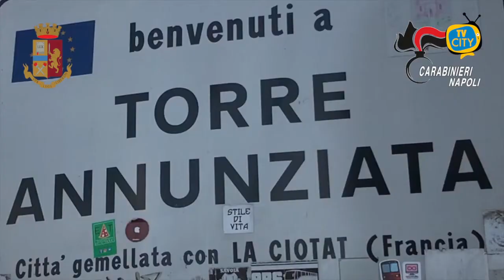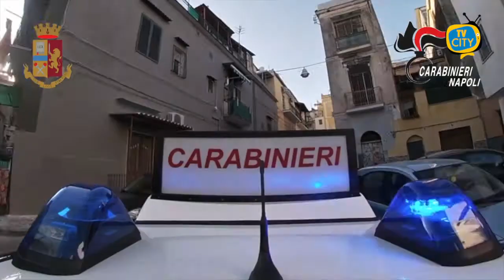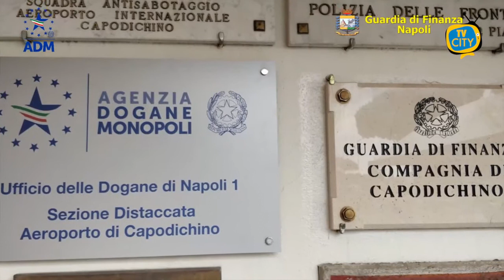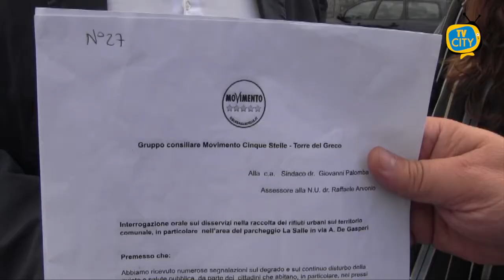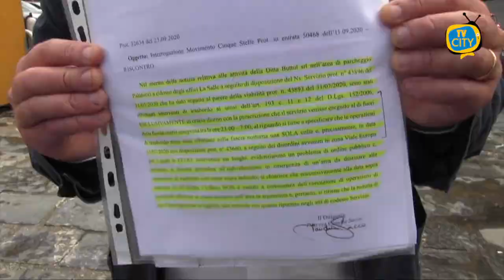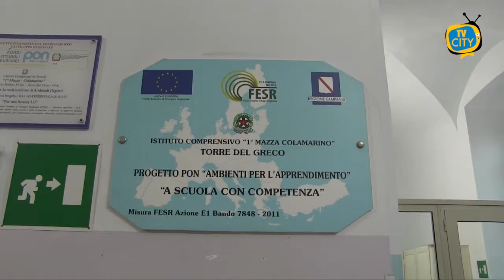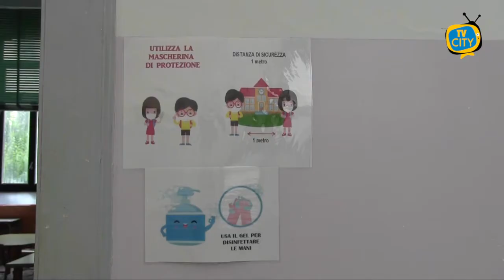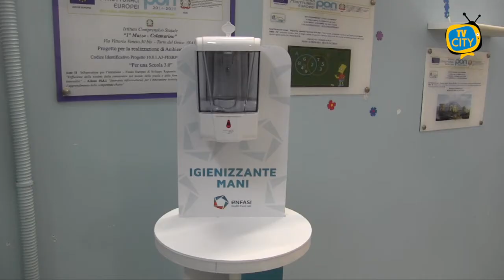TG del 25-09-20: l'informazione quotidiana di TVCITY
Nuovo appuntamento con l’informazione di TVCITY. Apriamo con la cronaca. Scacco al nuovo clan di Torre Annunziata, dalle prime luci dell’alba in azione polizia e carabinieri per dare esecuzione ad un’ordinanza di custodia cautelare in carcere nei confronti di 12 persone accusate accusate di associazione di tipo mafioso, estorsione, danneggiamento, porto e detenzione di materiale esplodente, tutti aggravati dal metodo mafioso e dalla finalità di affermare la supremazia di un nuovo clan a Torre Annunziata, denominato “Quarto sistema”.

Ancora cronaca con il sequestro della guardia di finanza questa mattina all’aeroporto di Capodichino a Napoli di oltre 1000 medicinali non a norma.
Torniamo a Torre del Greco, discussa questa mattina in consiglio comunale l’interrogazione del Movimento 5 stelle sui disservizi della raccolta rifiuti, in particolare sui disagi legati ai trasbordi notturni nell’area del parcheggio La Salle.

Poi ancora in primo piano l’emergenza sanitaria. Il Governatore De Luca fa pressing sul Governo per chiedere un piano straordinario per il rispetto delle ordinanze. De Luca chiede maggiori controlli delle forze dell’ordine, dopo l’ordinanza di ieri con la quale ha disposto l’obbligo dell’uso delle mascherine all’aperto.

Resta critica la situazione nel mondo. I casi positivi da coronavirus hanno superato i 32 milioni e le vittime sono più di 987mila. Facciamo il punto.